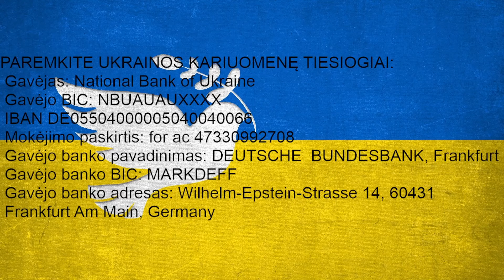Nauja idėja Lietuvai: "dekolonizuotis nuo krikščionybės" | LRT neomarksistai nori Dievo - tiesiogiai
LRT autorė Agnė Gintalaitė siūlo Lietuvą dekolonizuoti nuo krikščionybės, nes ji neleidžianti tiesiogiai bendrauti su Dievu, tačiau, esą, nedraudžianti tai daryti su šėtonu.
Kaip yra iš tikrųjų?
"Lapių medioklėje" Dr. Nida Vasiliauskaitė ir Šv.Pranciškaus ir šv. Bernardino vienuolyno gvardijonas kunigas Arūnas Peškaitis